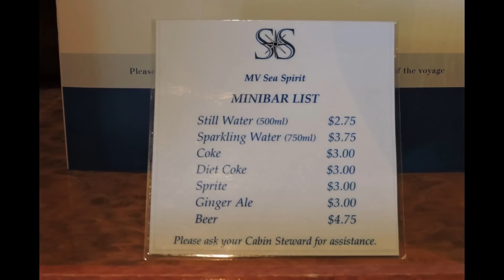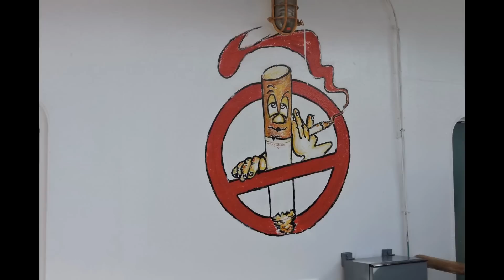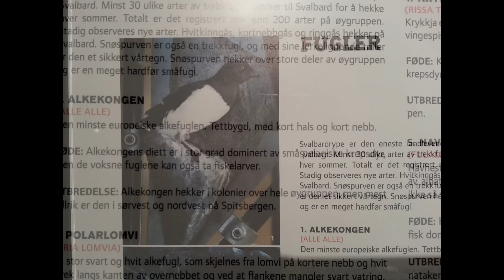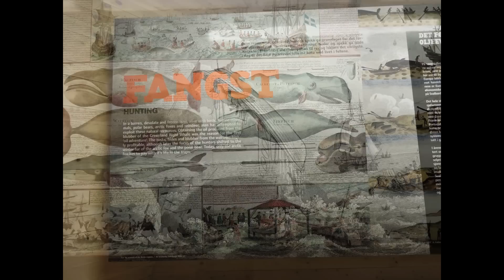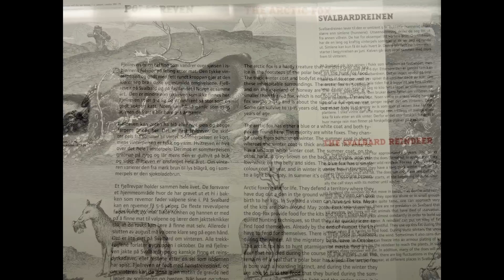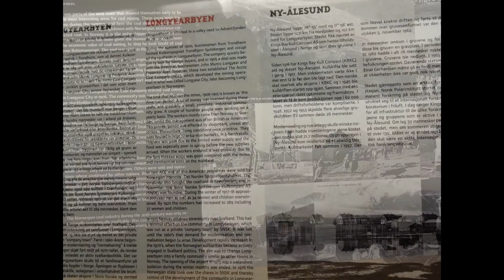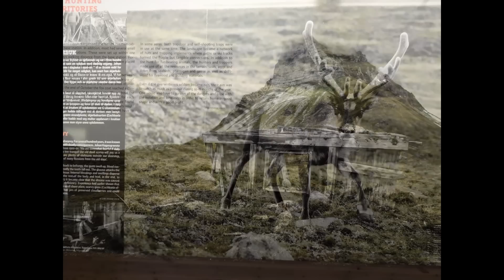Arctic Expedetion Cruise Embarkation & Svalbard Museum - Jun. 2015